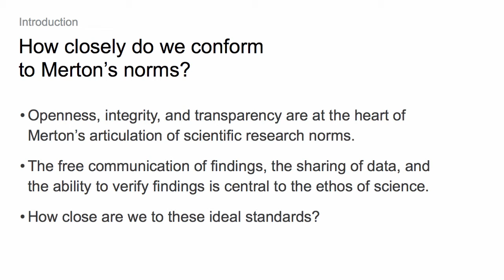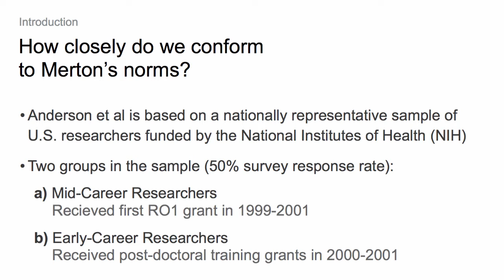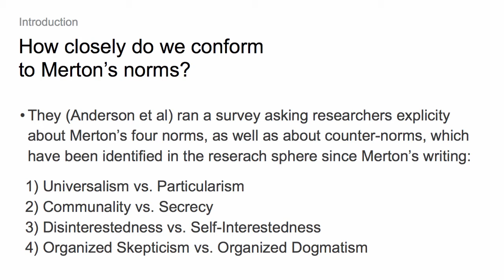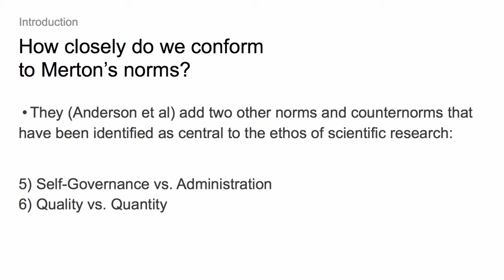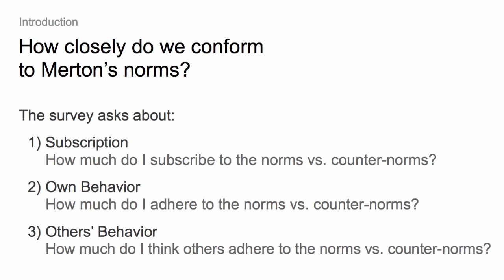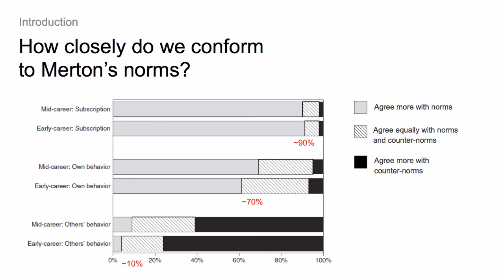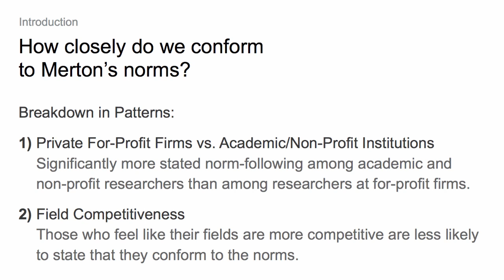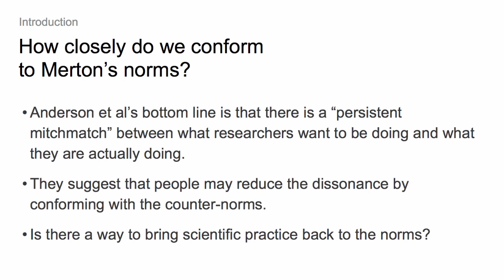How closely do we conform to Merton's norms?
Merton’s norms speak to an idealized scientific ethos whereby researchers prioritize openness, integrity, and transparency. But how closely do researchers really conform to Merton’s norms? To find out, Dr. Melissa Anderson and her colleagues, in a study funded by the National Institutes of Health (NIH), surveyed early- and mid-career researchers on (1) their level of agreement with Merton’s norms, (2) the degree to which they followed those norms themselves, and (3) their perception of other scientists’ conformity to the norms. The study revealed a striking cognitive dissonance within the scientific community.

“Normative Dissonance in Science: Results from a National Survey of U.S. Scientists” can be found here (note this article is not freely available to the public:

Anderson, Melissa S., Brian C. Martinson, and Raymond De Vries. 2007. “Normative Dissonance in Science: Results from a National Survey of U.S. Scientists.” Journal of Empirical Research on Human Research Ethics 2 (4): 3–14. doi:10.1525/jer.2007.2.4.3.